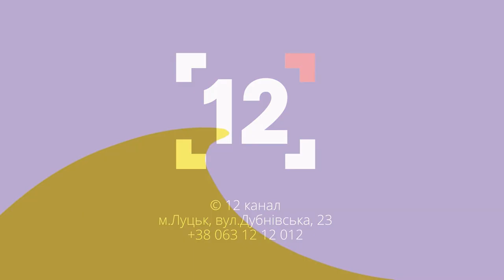Психологічне здоров’я: самотність та як з нею боротись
У Міжнародний тиждень психологічного здоров'я говоримо про самотність у час війни та як з нею правильно боротися.

Гостя студії – професорка кафедри загальної та клінічної психології, проректорка Волинського національного унівнерситету імені Лесі Українки Лариса Засєкіна.